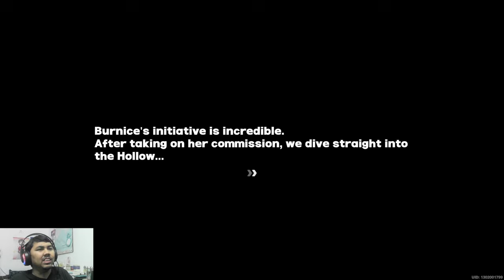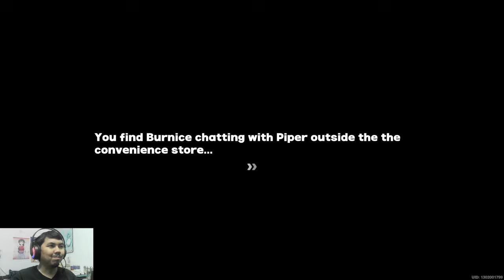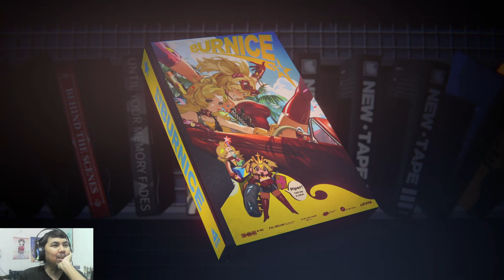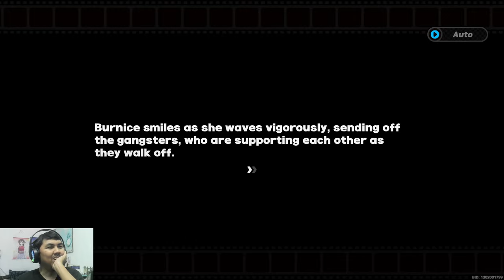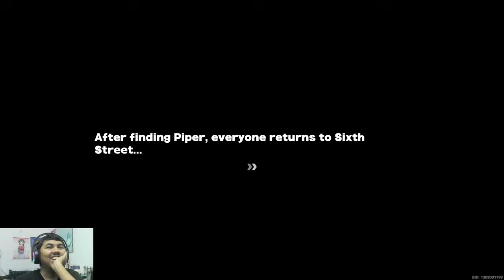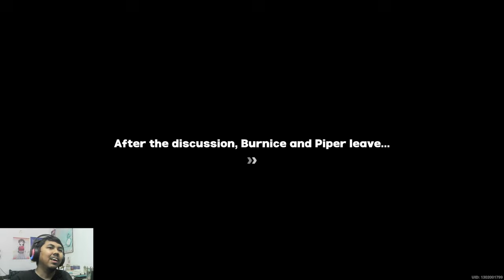AJ PLAYS: Zenless Zone Zero - Burnice Agent Story: A Stroke of Luck - Full Playthrough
Here's my playthrough and reaction to Burnice Agent Story: A Stroke of Luck in Zenless Zone Zero.